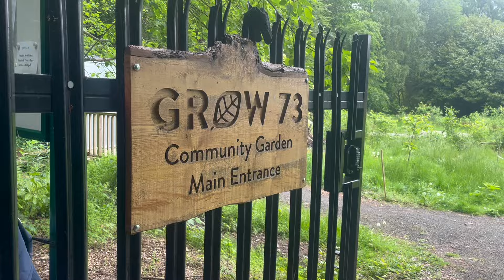"Citizens of the future" - Glenburgh Nursery at GROW 73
Hear how Glenburgh Nursery helps the children care for nature and develop skills at GROW 73, a wonderful community asset. Staff share how learning in nature helps them as practitioners too.